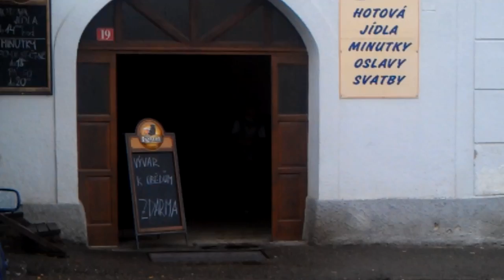Kokot a krysa :).3gp